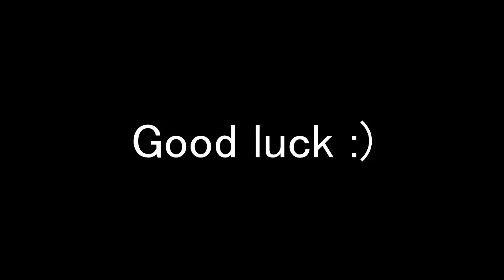Why Belgium is good for Japanese English learners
i think European countries like Belgium are more suitable than English -speaking countries for Japanese people to learn English. Here are two reasons.